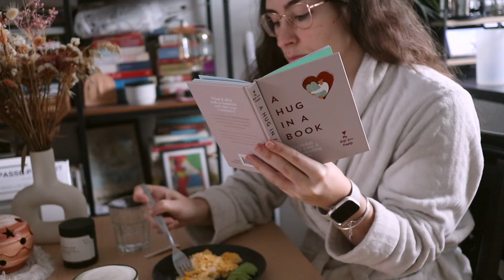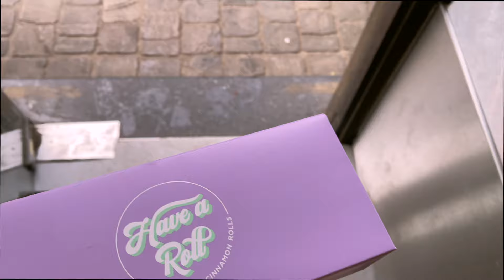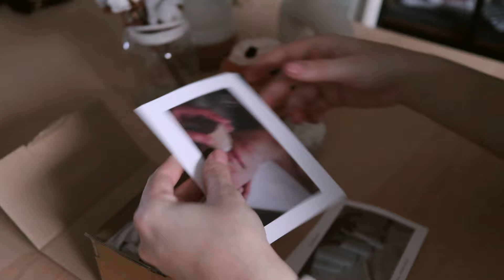Full self-care day 🧖🏻‍♀️🪷 body, face, hair, nails, treatment, therapy & rest (birthday treat)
Join me for my birthday as I indulge in self-care. I start with a calming Matcha mori Ritual at Alchimie spa, including a green tea scrub, volcanic minerals wrap, matcha face mask, and a Reishi drink. Next, I visit my favourite hairdresser to rejuvenate my hair with vegan, semi-permanent dyes. I then have an eye check-up, discussing screen time's impact and solutions to ease it. I also share my favourite skincare ingredients and their benefits, emphasise therapy as self-care, and enjoy a healthy berry smoothie.

Bringing to you once more
My Scientific View of Life
✧ Life is a science, create your own view ✧

I hope this video can help and inspire you.

↠ Resources for mentions in video

↠ About

I'm Finoula (Finzy) ! Here we talk about all things anticancer habits, mindset and selfcare as a way to achieve a healthy life both physically and mentally.

Follow if you would like some help and inspiration on creating your healthy dream life, one that is healthy, beautiful and meaningful.